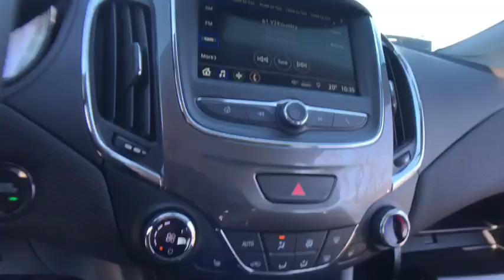2019 Chevrolet Cruze Lake Orion, Rochester, Oxford, Auburn Hills, Clarkston, MI 411719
Summit White N 2019 Chevrolet Cruze available in Lake Orion, Michigan at Wally Edgar Chevrolet. Servicing the Rochester, Oxford, Auburn Hills, Clarkston, MI area.

$5,182 off MSRP! Cruze LT, 4D Sedan, Convenience Package, Driver 8-Way Power Seat Adjuster, Driver Confidence Package, Heated Driver & Front Passenger Seats, Heated Power-Adjustable Outside Mirrors, Keyless Open, Keyless Start, Preferred Equipment Group 1SD, Rear Cross Traffic Alert, Rear Park Assist, Side Blind Zone Alert w/Lane Change Alert.brbrFWD 1.4L 4-Cylinder Turbo DOHC CVVT 6-Speed Automatic 28/38 City/Highway MPGbrbrbr***GM vehicles will reflect Employee Pricing less current factory incentives. Special offers and incentives may apply based on eligibility. Pictures may not reflect actual vehicle. Posted miles may vary. Some options listed may be inaccurate due to VIN decoders. Some vehicles may have added accessories. See Dealer for details.*** Price includes: $1,500 - General Motors Consumer Cash Program. Exp. 04/01/2019, $750 - GM Down Payment Assistance Program. Exp. 04/01/2019, $1,500 - GM Lease Loyalty Towards Purchase Private Offer. Exp. 04/01/2019